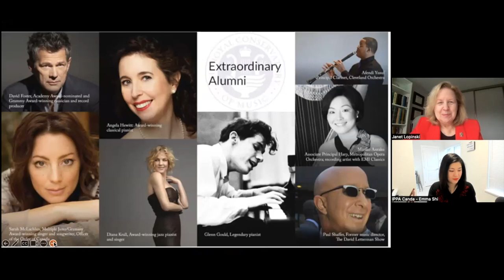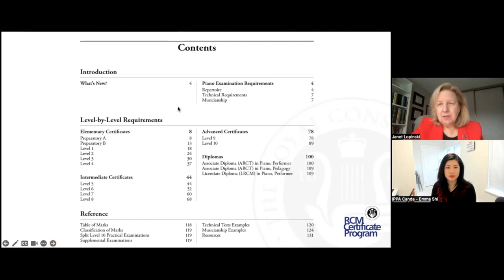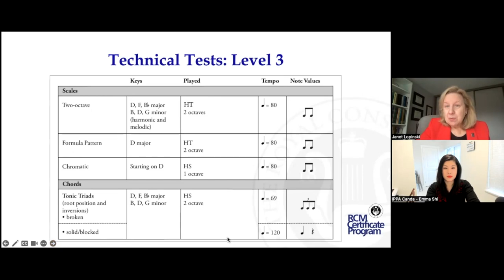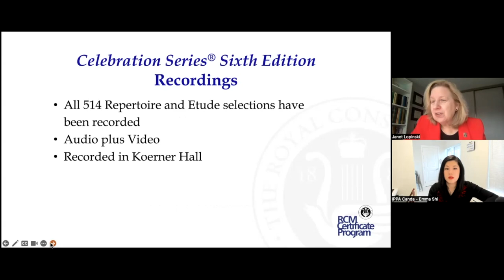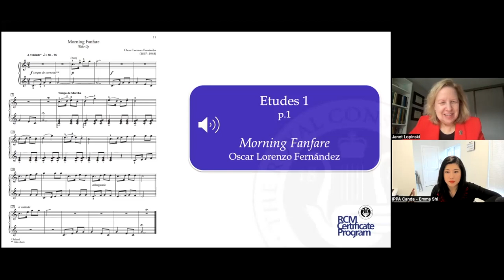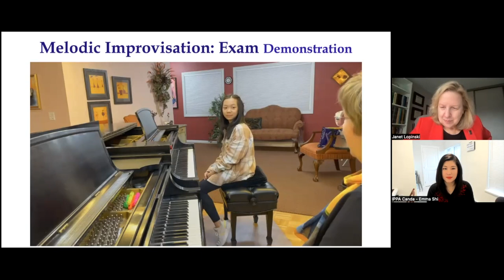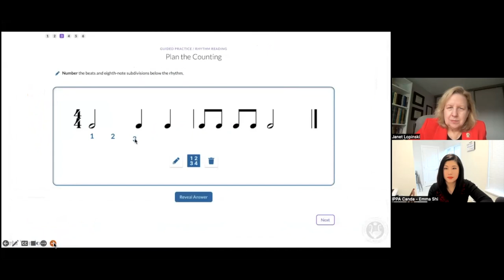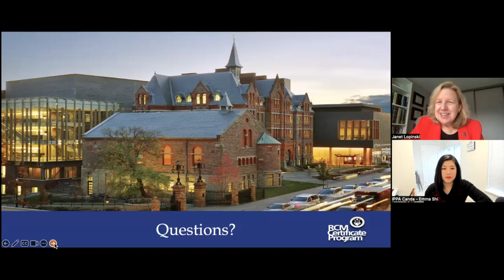IPPA & RCM Lecture: A Roadmap to Musical Excellence